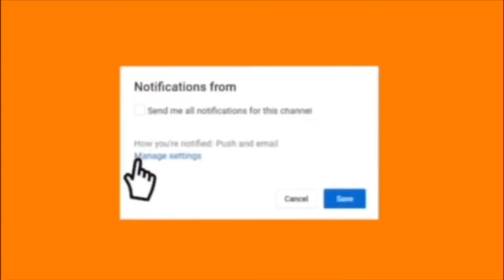HONEST OPINION: I BOUGHT A PLATE FROM A CHEF ON INSTAGRAM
I found a chef on Instagram and decided to purchase a plate from her! This is a vlog + mukbang + food review. Hope you all enjoy!

Chefs Instagram: @the_cheftk

Thanks for much for your support!